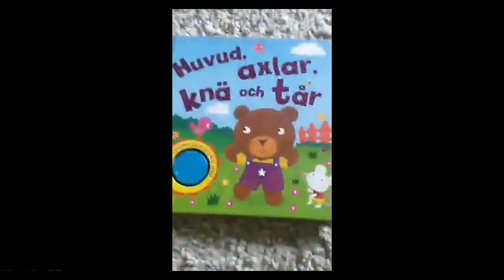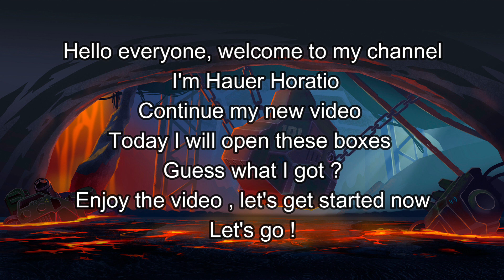💰 Buying offer (2000 tokens) + open x15 Premium Packs 💰 SuperMechs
👉 You guys are the motivation for me to produce this video as well as future videos !!!
 🤝 Follow me for more new videos
🎶 Music 👇 :
2-Túy Âm  Xesi x Masew x Nhatnguyen
3-TheFatRat  Anjulie  Close To The Sun
4-Alan Walker vs Coldplay  Hymn For The Weekend Remix